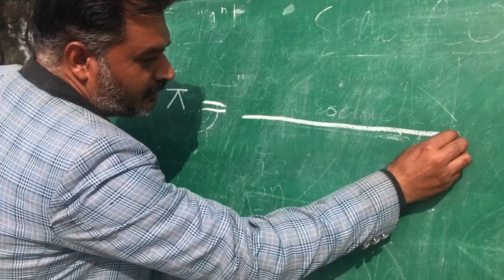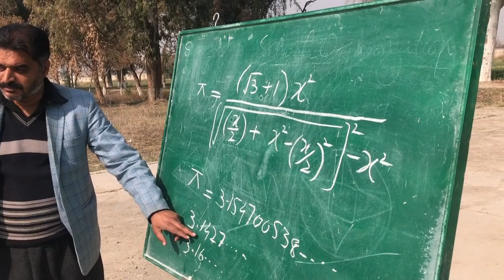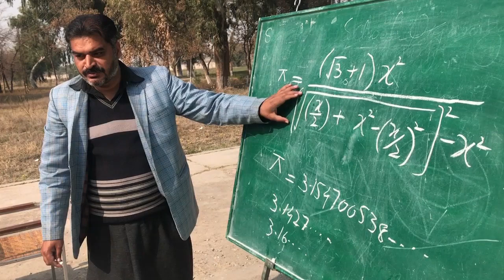Dr. Fazal Rehman: Introducing New Pi π value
Dr. Fazal Rehman has introduced a new value for pie π.